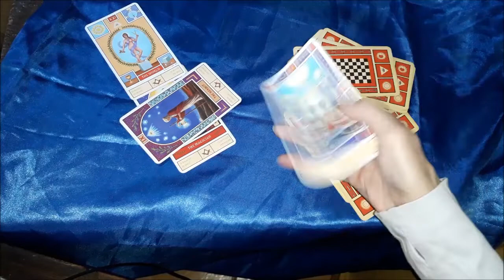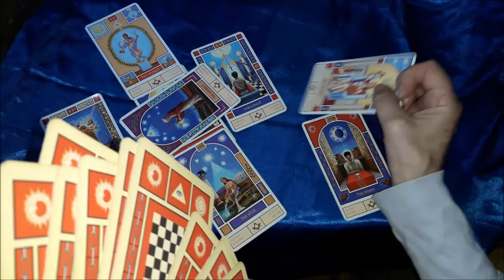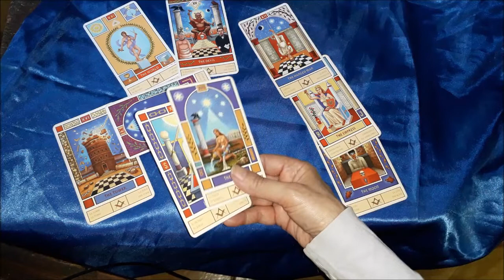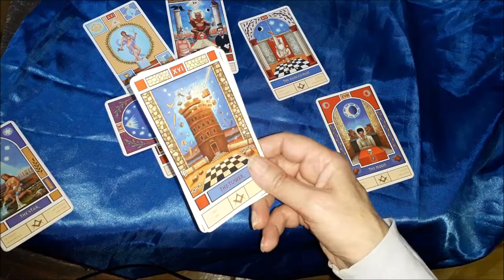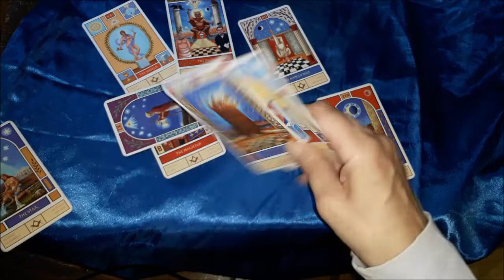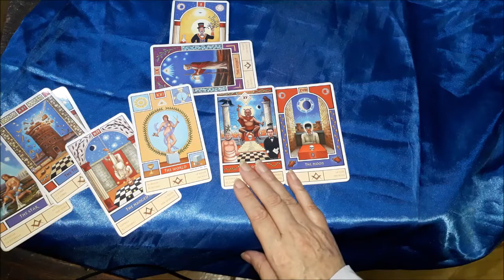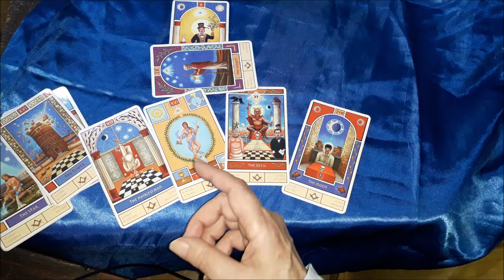ESCORPIO FINANZAS ABRIL VIENE AYUDA UNIVERSAL NO LA DESPERDICIES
POR CURSOS DE TAROT Y LECTURAS PRIVADAS COMUNICARSE POR WHAT SAPP AL 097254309 SI ESTAS EN URUGUAY Y SI ES OTRO PAIS AGREGAR ANTES DEL NUMERO +598. TAMBIEN ME ENCUENTRAS FACEBOOK